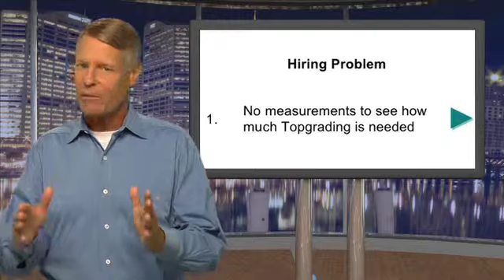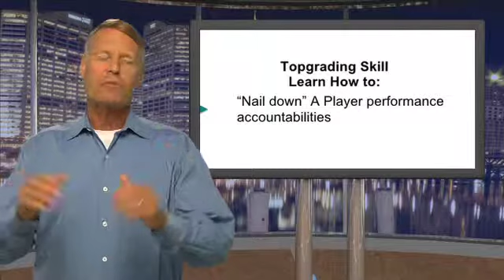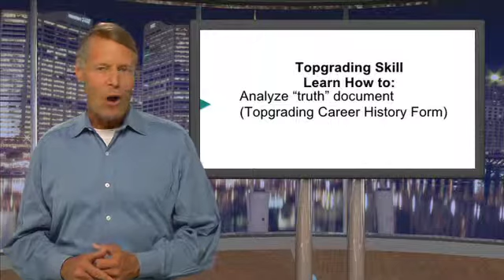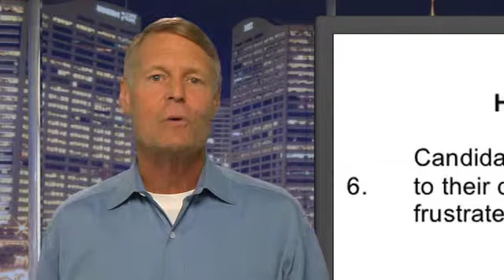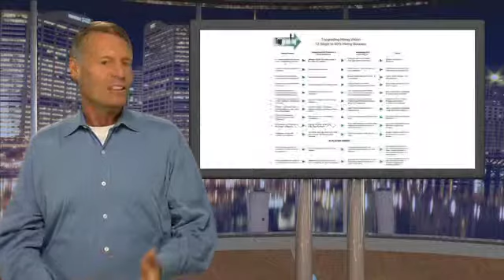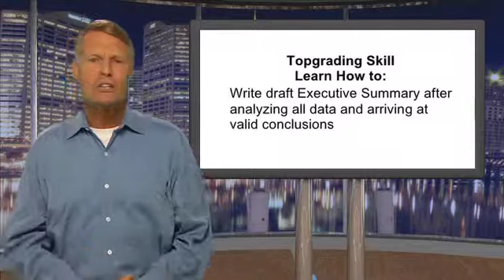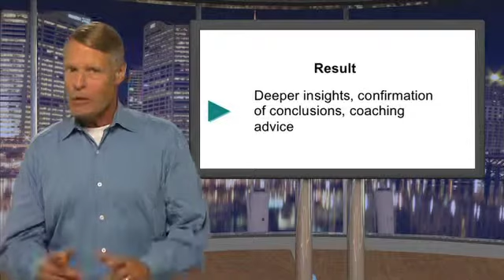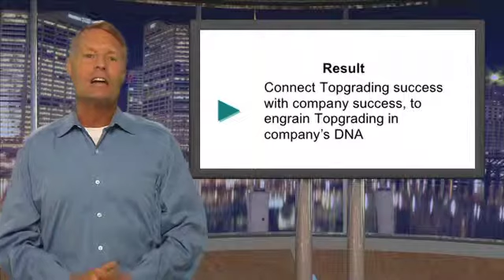Topgrading Vision and Timeline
Topgrading steps: measuring success, create a job score card, recruit from networks, career history form, conduct telephone screening interviews, conduct competency interviews, conduct tandem topgrading interviews, master advanced interviewing techniques, write a draft executive summary, reference calls and finalize executive summary, coach your new hire, measuring hiring success annually.